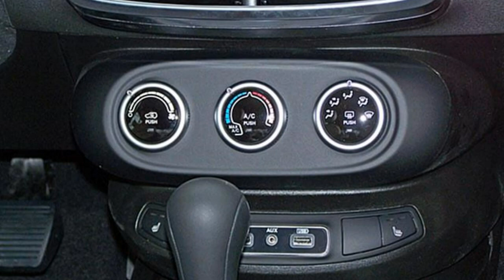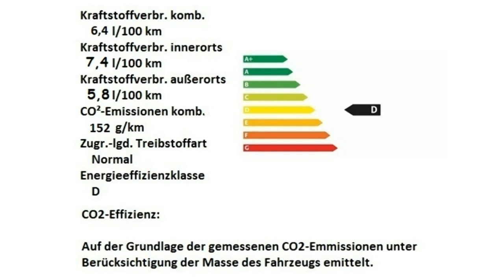Fiat 500X Cross Look City Cross 0P762485 Gelato Weiss Motor Village Berlin jetzt Stell.